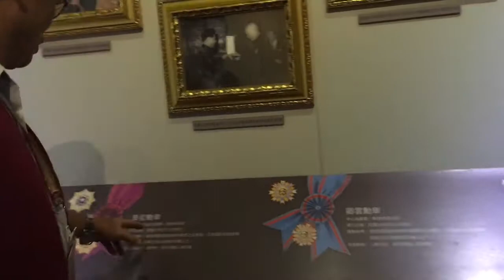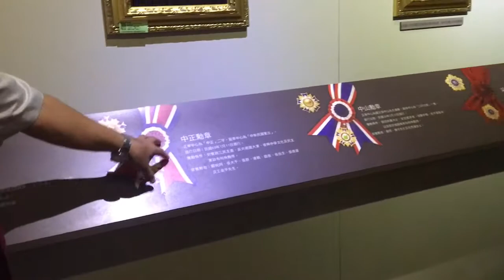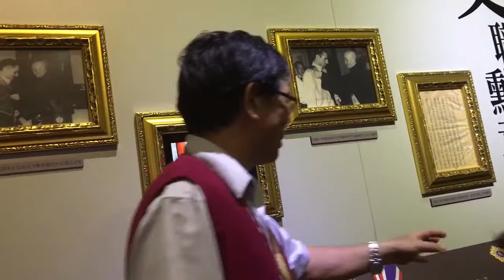張老師導覽總統文物館